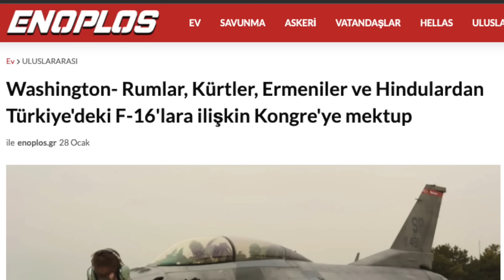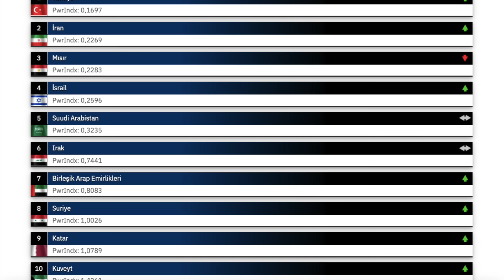YUNAN ÇILDIRDI !! TÜRKLER F-16'LARI, AZERBAYCAN'A ÖDÜNÇ VERMİŞTİ !!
Türk Hava Kuvvetlerine ait F-4 savaş uçaklarıyla Patriot bataryasının angajman kontrol istasyonunun operatörleri test edildi.

00:00 KONU BAŞLIKLARI
00:22 PANTSİR
02:18 ABD
09:53 SOSYAL MEDYA